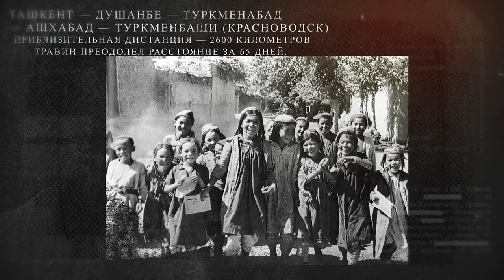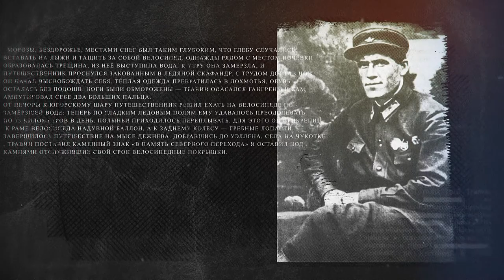Травин Глеб - страны герой! Слова - Александр Лазарев. Музыка - Александр Травин. Исполняют авторы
Санкт-Петербург - Москва.
Words - Alexander Lazarev.
Video and music - Alexander Travin. ARTSAL
Saint Petersburg - Moscow.